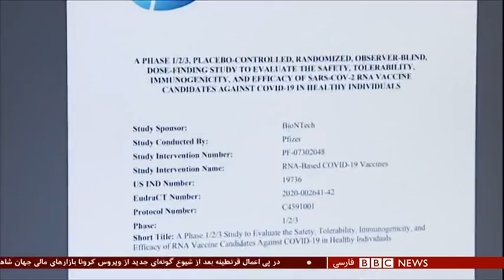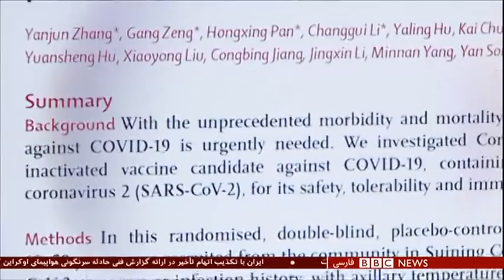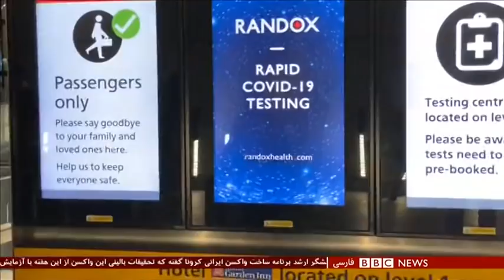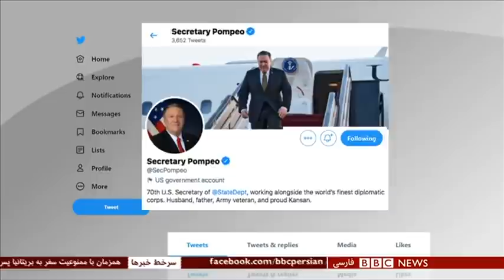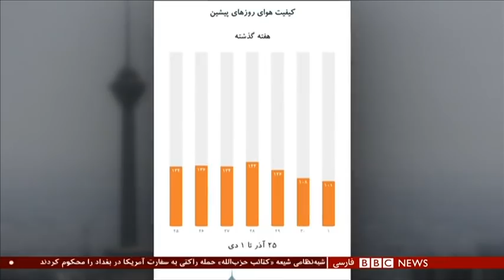کرونا در ایران؛ نیامدن واکسن خارجی و نگرانی از واکسن داخلی - شصت دقیقه ۱ دی ۹۹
در ایران مقام‌ها از یک خبر خوش حرف زده‌اند، خبر شروع آزمایش واکسن کرونای داخلی بر روی انسان! این واکسن که مدتی است درباره آن حرف زده می‌شود، تا حالا در مرحله آزمایش روی حیوانات بوده. حالا گفته‌اند که این هفته با تزریق به ۵۶ نفر، وارد مرحله آزمایش بر روی انسانها می‌شود. اگر این واکسن از مرحله آزمایش موفق بیرون بیاید، به گفته مسئولان، حدود شش ماه طول می کشد تا آماده توزیع شود. در نقاط دیگر جهان چند کشور واکسیناسیون عمومی را شروع کرده‌اند. واردات واکسن کرونا به ایران، با اما و اگرهای زیادی همراه است. یک مشکل، نداشتن امکانات حمل و نگهداری واکسن ساخت شرکتهای فایزر و بایونتک است که در دمایی بسیار پایین نگهداری می‌شود.
گفتگو با:
دکتر بابک قرایی مقدم، عضو اسبق انجمن پزشکان عمومی ایران
هرمز شریفیان، روزنامه‌نگار